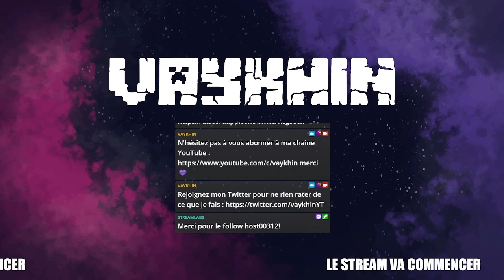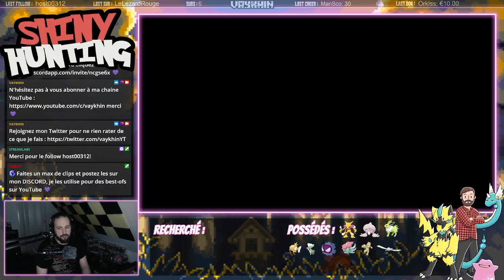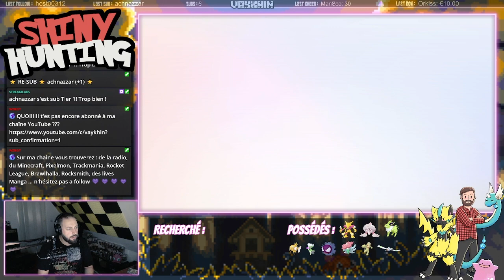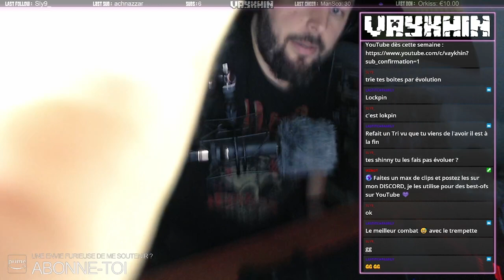[POKEMON BOUCLIER] Shiny Hunting - Remplissage pokédex (07/09/2021)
Live du 7 septembre 2021 sur POKEMON BOUCLIER sur Twitch.